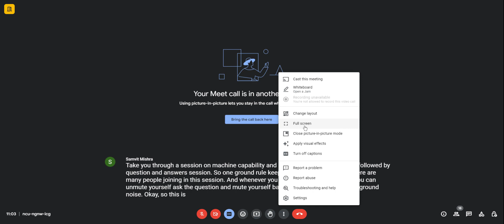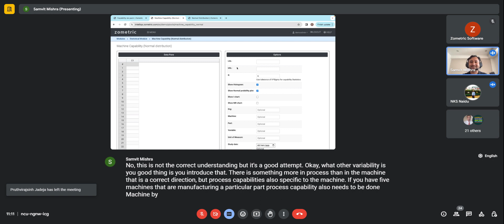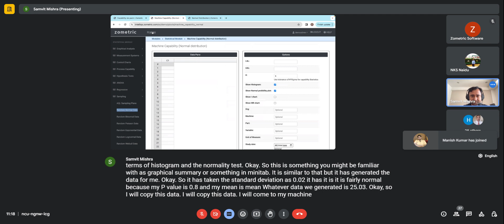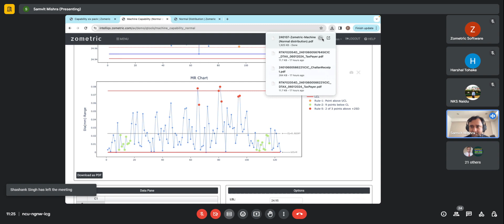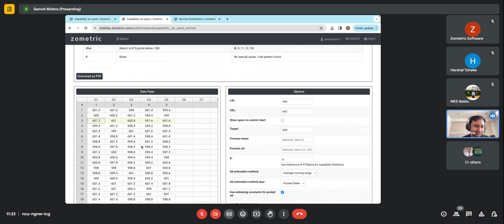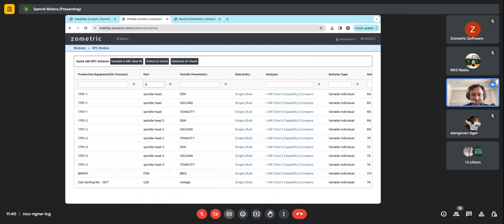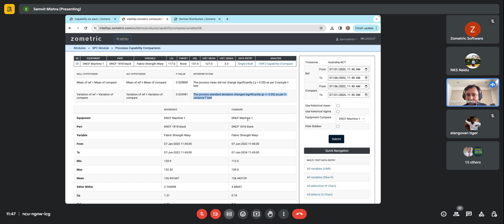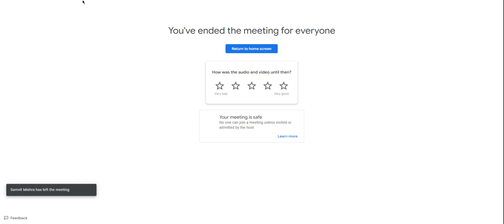Machine Capability vs Process Capability using Zometric Statistical Software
Machine Capability Report Through Zometric Statistical Software
Understand the concept of capability & performance
Machine capability, process capability & process performance
The importance of stability in capability studies
Correct usage of Cp, Cpk, Pp, Ppk, Pm(Traditionally Cm), Pmk(Traditionally Cmk).